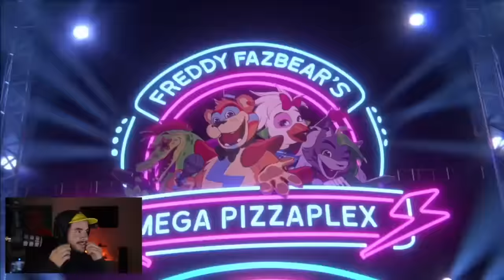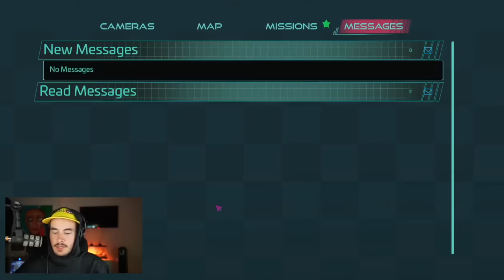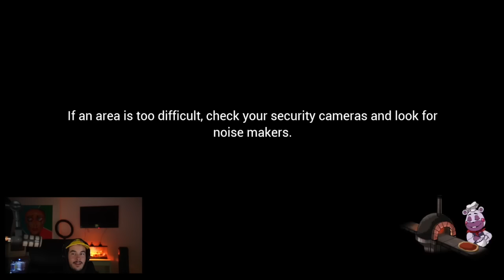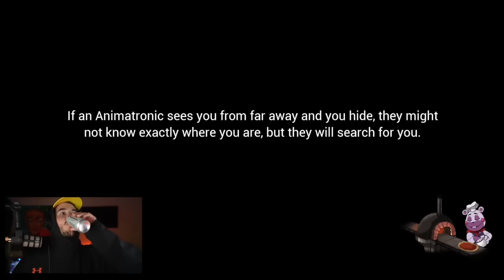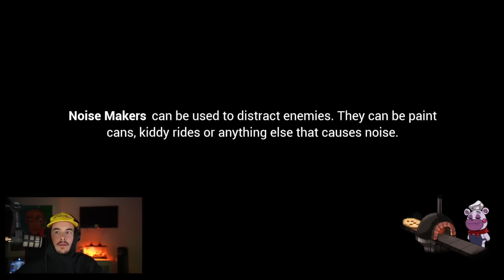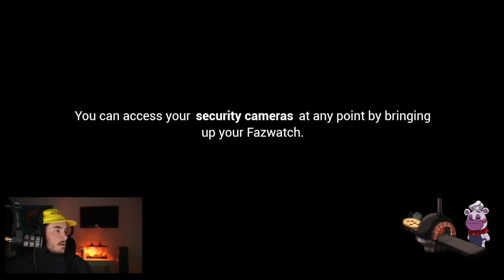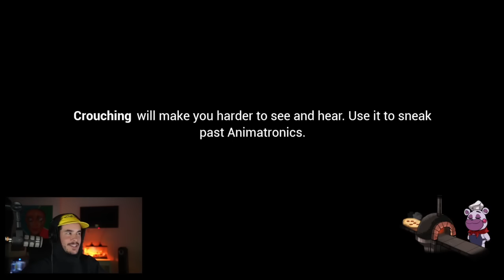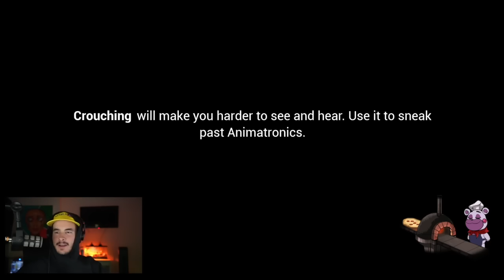*DRUNK* FIVE NIGHTS AT FREDDY'S